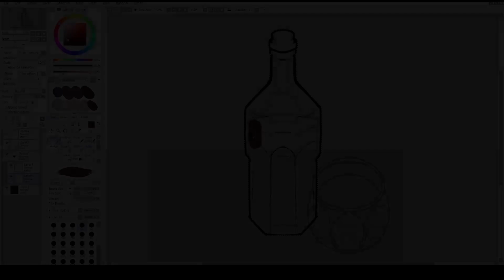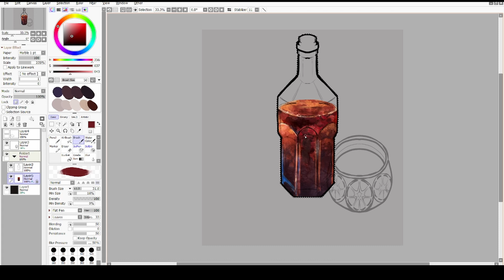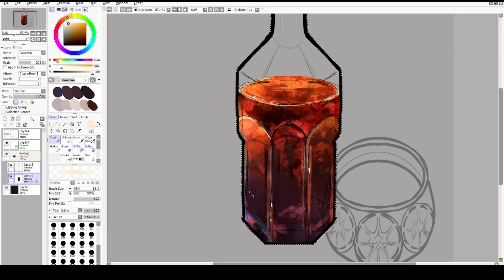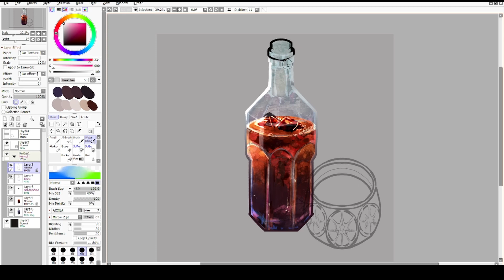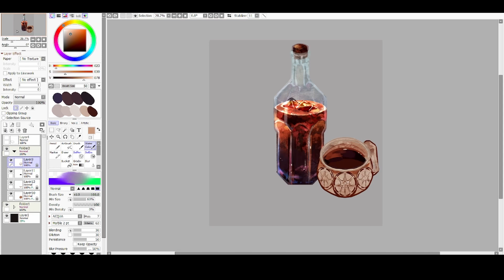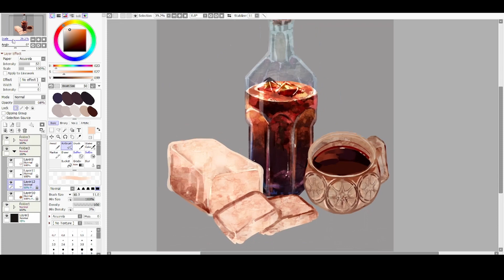FOOD ART! | Sai Speedpaint